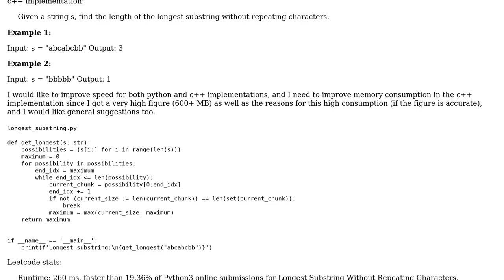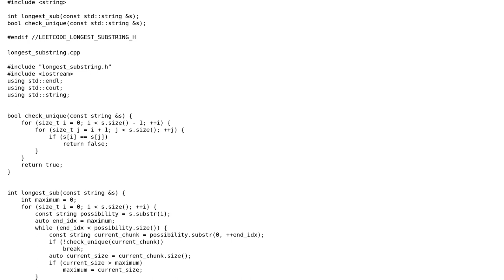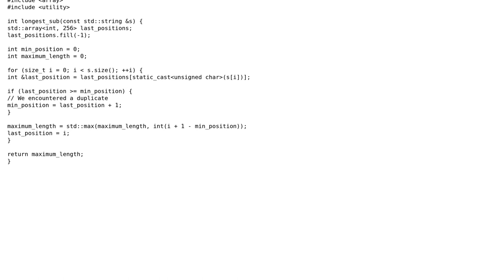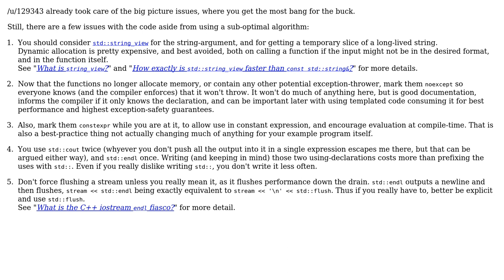Code Review: Leetcode longest substring without repeating characters (2 Solutions!!)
Code Review: Leetcode longest substring without repeating characters

With thanks & praise to God, and with thanks to the many people who have made this project possible! | Content (except music & images) licensed under CC BY-SA | Music | Images & others | With thanks to user schissmantics user G. Sliepen user Deduplicator and the Stack Exchange Network Trademarks are property of their respective owners. You are responsible for your own actions.